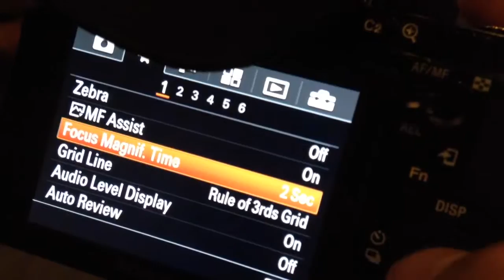A7 issue 3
Focus magnify does not behave normally